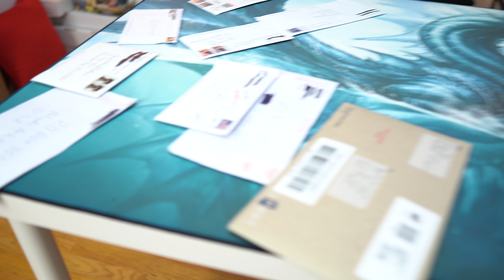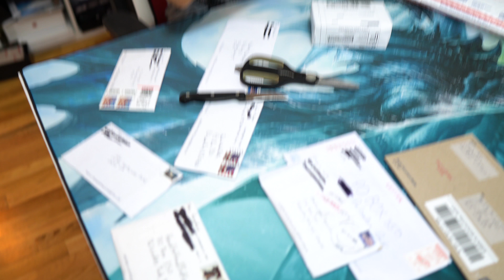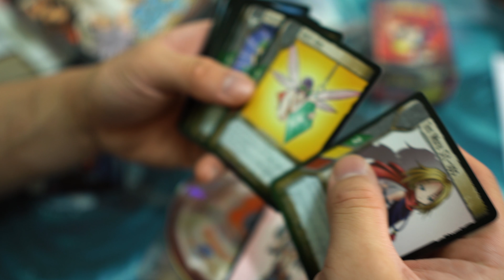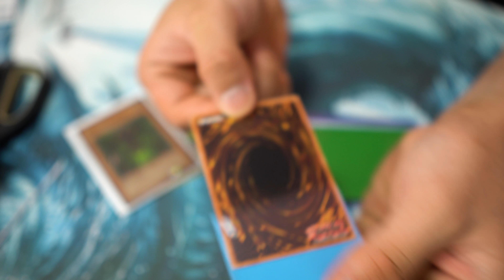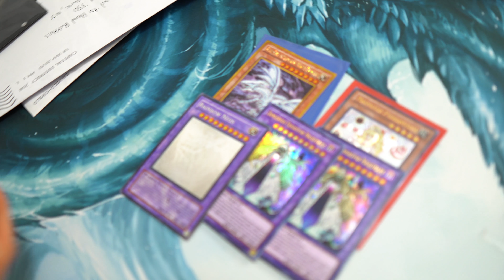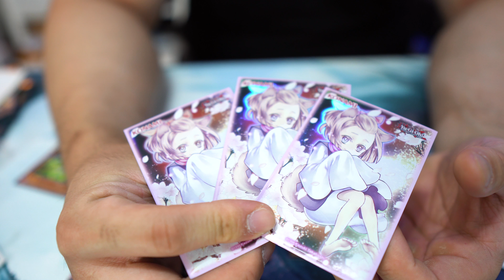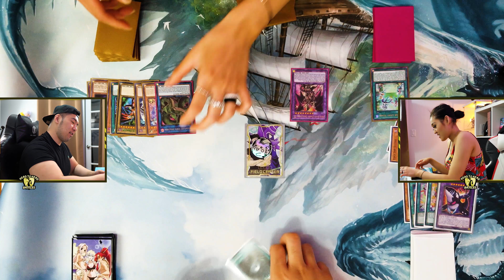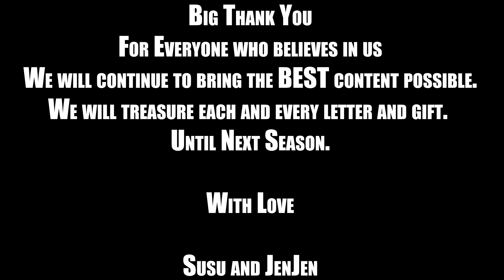[Yu-Gi-Oh!] SEALED ONLY FINALE | INSANE GIVEAWAYS | Fanmail Edition EP.12 | HeadtoHead Battles